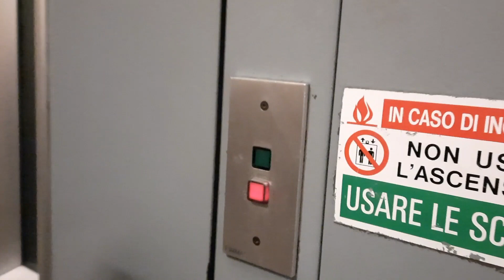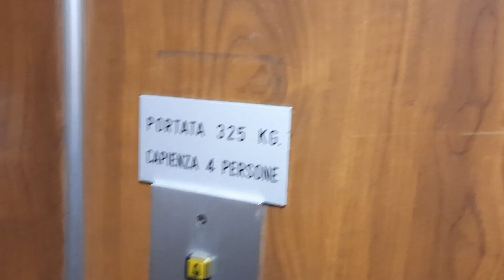Ascensore Fimmas in Gabbia Oleodinamico 5 Piani @ Condominio Via Giuseppe Broggi 17, Milano, Italia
Dedico questo video a tutti gli appassionati di ascensori tra cui alcuni che conosco e che cito: il canale youtube Misha Gianoli, il canale youtube S. T. c., il canale youtube Elevators From Italy, il canale youtube Matteo Galli Elevators And Bus, il canale youtube Heritage Elevators, il canale youtube Dieselducy e a tutti gli altri appassionati di ascensori/I dedicated this video to all elevators and lifts fans including some I know and that I mention: the youtube channel Misha Gianoli, the youtube channel S. T. c., the youtube channel Elevators From Italy, the youtube channel Matteo Galli Elevators And Bus, the youtube channel Heritage Elevators, the youtube channel Dieselducy and all the other elevators and lifts fans

00:00 Sigla del Canale/Intro of the Channel
00:18 Visuale Esterna dell'Ascensore dal Piano 0/External View of the Elevator from the Floor 0
01:14 Entrata in Ascensore/Entry in the Elevator
01:23 Salita dal Piano 0 al Piano 4/Going Up from the Floor 0 to the Floor 4
02:00 Discesa dal Piano 4 al Piano 0/Going Down from the Floor 4 to the Floor 0
02:43 Uscita dall'Ascensore/Exit from the Elevator
02:48 Visuale Esterna dell'Ascensore dal Piano 0/External View of the Elevator from the Floor 0

Elevator Fimmas Caged Hydraulic at 5 Floors @ Apartment Building, Road Giuseppe Broggi 17, Milan, Italy

Ecco di seguito le Caratteristiche Tecniche dell'Ascensore/Following Technical Informations about the Elevator:

-Marca/Brand: Fimmas
-Mantenuto da/Maintained by: Ascensori e Montacarichi Colombo & C.
-Numero di Impianto/Plant Number: 556
-Numero di Matricola/Serial Number: MI 01767 87
-Azionamento/Type: Oleodinamico/Hydraulic
-Capacità/Capacity: 325 KG / 4 Pers.
-Piani serviti/Floors served: 5(0,1,2,3,4)
-Posizione Locale Macchina/Position of Machine: O al Piano 0 O In Basso Sotto al Piano 0/Or at Floor 0 Or in the low Under the Floor 0
-Indicatore dei Piani/Floors Indicator: No
-Suono - Cicalino/Ring Bell - Elevator Chime: No

Questo Ascensore è stato filmato insieme al canale youtube @MishaGianoli19 /This Elevator was filmed with the youtube channel @MishaGianoli19

Questo Ascensore è stato filmato anche dal canale youtube @MishaGianoli19 /This Elevator was filmed also by the youtube channel @MishaGianoli19

Link del video Youtube della Canzone utilizzata nell'Intro del Canale (La Musica che ho utilizzato per fare l'Intro nel Video che vi linko si sentirà già dall'inizio del Video ma durerà solo per i primi 25 secondi circa e non tutto il video perchè il video originale è molto più lungo)/Link to the Youtube video of the Song used in the Intro of the Channel (The Music I used to make the Intro in the Video that I link to you will already be heard from the beginning of the Video but it will only last for the first 25 seconds or so and not the whole video because the original video is much longer)

Video registrato il giorno Sabato 14 Gennaio 2023 alle Ore 12:32 con il dispositivo Samsung Galxy A51/Video filmed on Saturday 14 January 2023 at 12:32 with the device Samsung Galaxy A51

Link della pagina principale del canale youtube ETB (Elevators, Transports, Bells)/Link to the main page of the youtube channel ETB (Elevators, Transports, Bells)